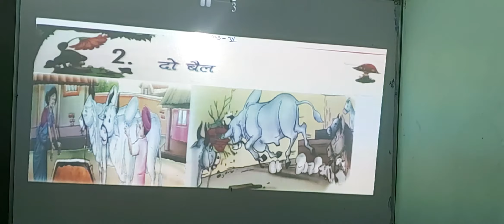Class 4, hindi, Do baail